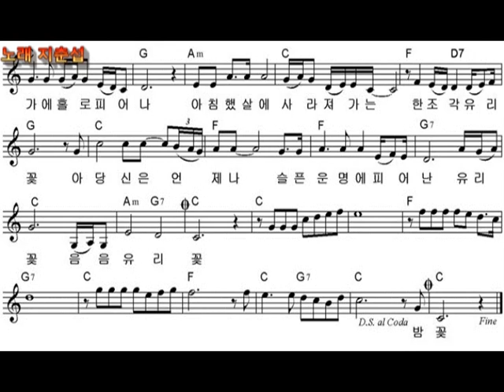유리꽃(장욱조,박정식) 노래 지춘섭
유리꽃(장욱조,박정식)
노래 아마테너 지춘섭